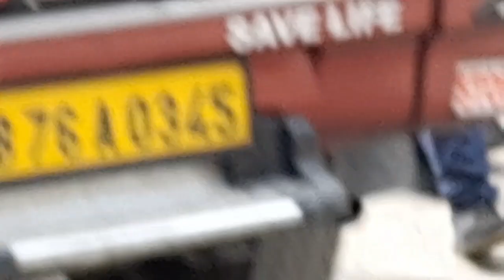Journey to Sikkim after one year back. Sikkim re.baenga